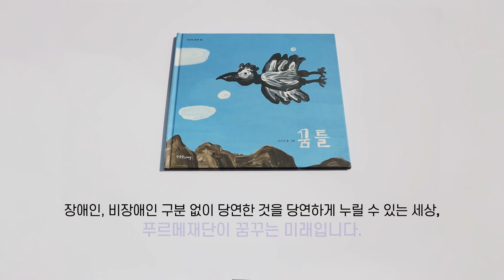[장애인식개선 도서관] 꿈틀 애니메이션 | 방송인 이금희 내레이션 | 푸르메재단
꿈틀

한울림스페셜
글·그림: 김준철
내레이션: 방송인 이금희

‘꿈틀’은 푸르메재단과 한울림스페셜이 함께 만드는 ‘푸르메그림책’ 시리즈 입니다. 비장애어린이에게는 장애가 있는 친구들을 바라보는 따뜻한 시선을 알게 해주고, 장애어린이에게는 희망을 보여주는 책입니다. 작가의 인세와 출판사의 수익금 일부는 장애어린이를 위해 쓰입니다.

●난치성 희귀 질환으로 고통 속에 살아 온 작가 김준철의 세상을 향한 작은 관심과 소망을 담은 자전적 그림책

한 아이가 있습니다. 이 아이는 아주 작고 소박한 꿈을 꿉니다. ​하지만 꿈에서 깨면 먼 나라에서 배고픔에 고통받는 아이들, 지진으로 부모를 잃고 두려움에 떠는 아이들, 전쟁으로 가족과 헤어져 먼 나라를 떠도는 아이들, 물이 없어 더러운 웅덩이 물을 마시며 살아가는 아이들에 눈길을 주며 ‘꿈틀 꿈틀’ 괴로워합니다.

다른 이들의 고통과 외로움에 꿈틀꿈틀 몸부림치는 아이는 작은 병실 안 좁은 침대에서 몸을 일으킬 수조차 없는 아픈 아이입니다. 호흡기에 의지해 간신히 숨을 쉬며 꿈틀, 꿈틀 몸을 움직이는 것 외에는 아무것도 할 수 없습니다. 하지만 자신을 가두는 몸에서 벗어나 자유롭게 다니는 구름이 되고, 새가 되고, 바람이 되고픈 희망의 끈을 놓지 않습니다.

이 아이는 상처를 품고 살아가는 소외된 계층, 남들과 다른 장애로 고통받는 사람들을 대변하는 인물입니다. 세상에서 가장 낮은 곳에 있지만, 작은 움직임을 통해 세상에 대한 끈을 놓지 않고 반항하는 자아를 드러냅니다. 공평하지 않은 세상에 대한 분노를 표현할 수 있는 길이 고작 ‘꿈틀’뿐일지라도 가장 약하고 가장 낮은 곳을 향한 작가의 관심은 계속됩니다.

●“가장 약하고, 가장 낮은 곳을 가리키는 성자의 길이 아닐지라도 본능적으로 그렇게밖에 갈 수 없는 길. 그런 사람들을 위한 그림책입니다.“

《꿈틀》은 스무 살에 발병한 신장 장애로 이틀에 한 번씩 투석을 받아야 하는 작가가 붓조차 들기 힘든 고통과 피로 속에서도 2년 동안 쉬지 않고 글을 쓰고 그림을 그려 완성한 첫 번째 창작그림책입니다.

병의 고통으로 신음하며 병으로 인해 세상과 단절된 삶 속에서도 작가는 고통받는 아이들과 세상을 향한 관심과 끈을 놓지 않습니다. 비록 자신은 다섯 평조차 되지 않는 작은 방에서 쉽게 몸을 움직일 수 없어 할 수 있는 것이라고는 그림책 속의 아이처럼 꿈틀거리는 작은 움직임일 뿐이지만, 끊임없이 그들에게 관심을 기울이고 그들의 고통에 기꺼이 함께합니다. 작가는 어두운 곳에서 참혹한 삶을 살아가는 사람들일지라도 다른 이들의 고통과 아픔을 이해하고 함께 나누고 싶어 한다는 사실을 이 책을 통해 드러냅니다.

●부드러움과 강렬함이 조화된, 진정성이 느껴지는 작품

작가는 이상하고 불합리하게 돌아가는 세상에 대한 분노와 고통을 거칠고 휘몰아치는 붓질에 감정을 담아 그림을 그렸습니다. 동시에 먼 땅에서, 이웃나라에서 배고픔과 목마름, 부모와 고향을 잃고 외로움에 힘들어하는 아이들의 고통을 표현하기 위해 수차례의 덧칠을 통해 세밀한 감정을 살려냈습니다. 붓질이 더해질수록 아이들의 감정이 얼굴에 조금씩 미세하게 드러났습니다.

작은 움직임도 힘든 노동으로 다가오는 작가에게 의자에 앉아 붓을 들고 그림을 그리는 작업은 쉬운 일이 아니었습니다. 하지만 잘못된 세상을 향한 분노 속에서 아무것도 하지 못하는 자신만의 고통을 고스란히 붓질에 담아 독자에게 작가가 느낀 감정이 생생하게 전달됩니다.  진정성이 넘치는 그림책 《꿈틀》은 작가의 끊임없는 고민과 고통을 표현한 작업의 결과물입니다. 이 책을 통해서 독자들은 작가가 세상의 고통을 바라보는 방식을 이해하게 되고 자신의 삶을 돌아볼 기회를 갖게 됩니다.

●저자 소개

*글 그림 김준철

작가는 한겨울 눈이 오면 봄 장군이 길을 내주기 전엔 결코 바깥 세계를 만날 수 없었던 강원도 산골에서 태어났다. 작가의 이야기는 스무 살 때부터 시작된다. 재수 시절 갑자기 찾아온 병마로 세상과 단절되었다. 일주일에 세 번 투석을 받아야 해서 어떠한 사회생활도 할 수도 없었고, 병원을 다녀오면 하루 종일 잠을 자야 피곤이 풀렸다. 무엇보다도 먹고사는 일이 가장 두려웠다. 다행히 2000년부터 생활에 숨구멍이 조금 트였다. 국가에서 지정한 희귀 난치성 질환이라는 명목으로 병원비를 부담하지 않아도 되었다.그림책을 만나게 된 것도 그때였다. 상상한 모든 것이 그림이 되어 많은 사람이 볼 수 있게 되는 것. 어렸을 때 늘 꿈꾸던 세계였다. 서울로 올라와 한겨레 그림책학교를 다니며 그림책의 색다른 매력에 빠지게 됐다. 그림책을 알기 시작한 지 6년 만에 처음으로 그린 옛이야기 그림책 《메기의 꿈》이 세상에 나왔다. 하지만 자신의 그림을 그리고 싶었고 세상 사람들에게 가난하고 병든 사람들의 이야기를 들려주고 싶었다. 그림책이 왜 그렇게 어두운 세상을 그려야 하느냐는 사람도 있었지만 어쩔 수 없는 일이었다. 이 문제가 해결되지 않으면 앞으로 나아갈 수 없었다. 《꿈틀》은 바로 작가의 이야기이고, 가장 어두운 곳에서 사는 사람들의 이야기이다.

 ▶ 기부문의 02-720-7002